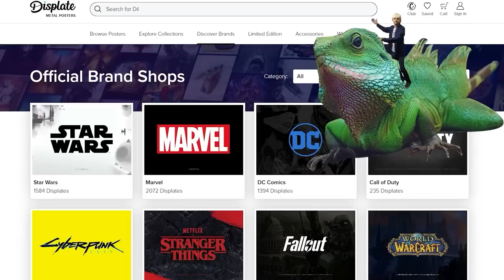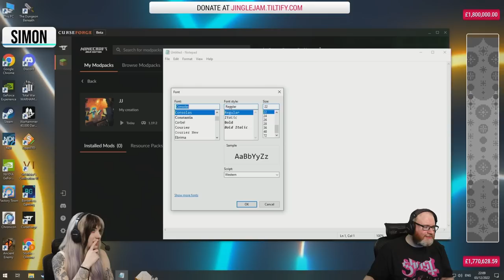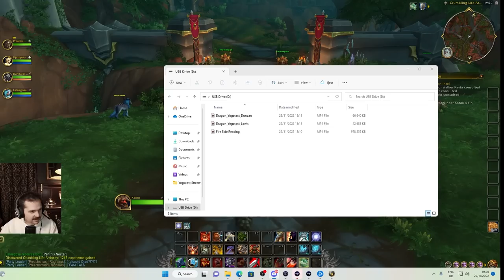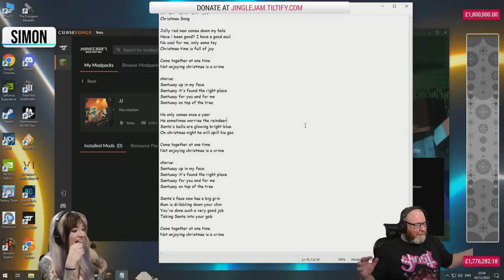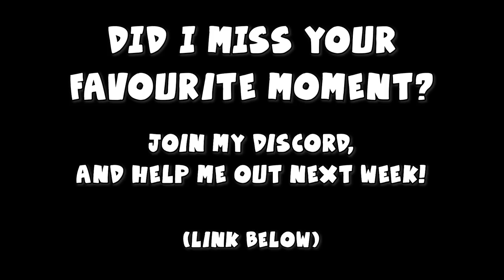The Jingle Jam Is Here | YOGSCAST Best Bits Of The Week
Lewis throws a remote, Simon sings a song, and the Jingle Jam hit a £1 million. All this and more, in this week's highlights!

Lewis Ad! Lewis Ad! - 0:00
Jingle Jam Info - 1:36
Lewis' Little Christmas Ditty - 2:32
So Close - 3:04
Osie's Christmas Song - 3:53
Classic Ben Error - 4:25
I Love These Two And Their Giggles - 4:49
It's Not The Main Channel - 5:35
Zoey's Tongue (No, I Will Not Shorten It) - 5:55
Glitchy Trucks - 6:32
Started So Well - 8:00
Bound To Happen - 8:25
Smith Does A Leak - 8:38
Disaster - 9:21
Word Choice - 9:49
RIP Camera - 10:14
Gwendoline Christine Is Here And That's All - 10:38
Classic Ben Error 2 - 10:53
Pushing - 11:15
Simon Hits Gee - 11:22
Perfect Possession - 11:40
Perfect Timing - 12:00
No Booli - 12:14
Benga - 12:37
Surprise! - 13:19
New Burger - 13:55
Lewis On A Dragon - 14:11
Ravs Plays With A New Filter - 14:56
Aggressive Buns - 15:28
Lewis Calls Sips - 15:46
Wiggly Tongue - 16:04
Shadow Roasts Daltos - 16:17
Shouldn't Have Done That - 16:35
As You Command @yogscastdaltos - 17:33
Sarah Tells Us The Queen Died - 17:56
Spotted - 18:18
Simon's Song - 18:46
Forgiving Driving - 19:41
THAT'S BENGA - 19:56
Briony's First Nether Experience - 20:20
Gee Does It - 21:18
£1 MILLION - 21:42
Ravs Hunts Sarah - 22:36
Briony Loses It - 22:59
Nice Catch! - 23:19
Join The Discord! - 23:38